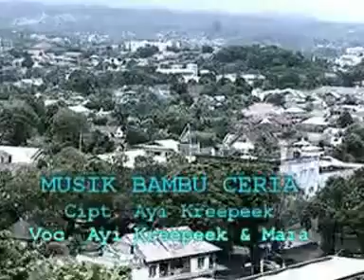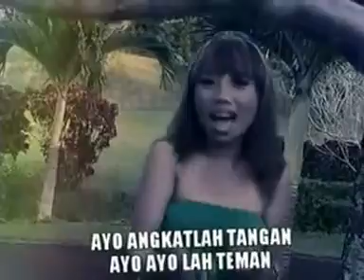Ayie Feat Maya Music Bambu Ceria